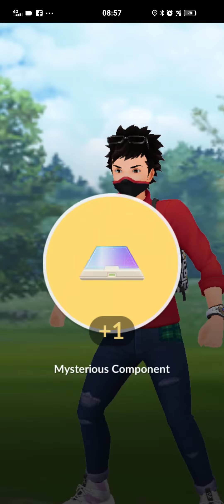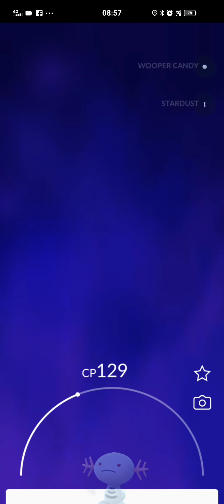How to counter Team rocket balloon: Wooper Pupitar Gliscor in Pokemon go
This video shows How to counter Team rocket balloon: Wooper Pupitar Gliscor in Pokemon go